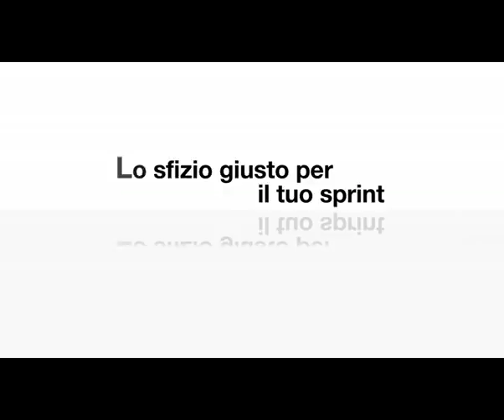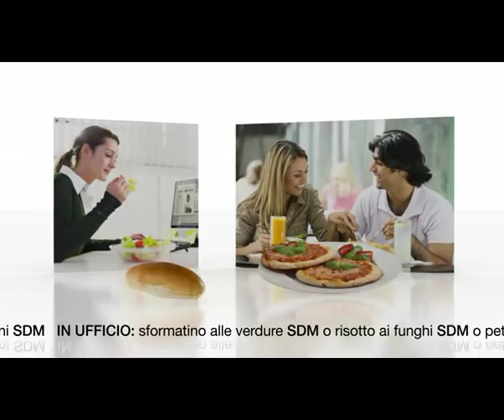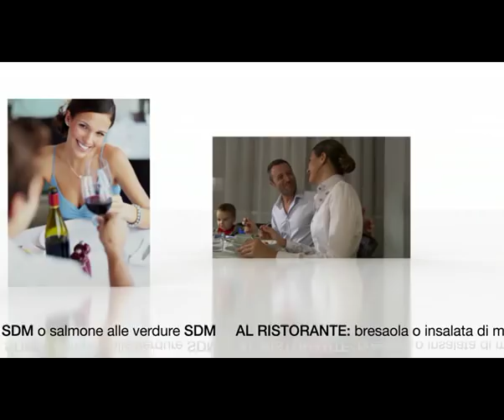UNA GIORNATA TIPO IN DIETA SDM